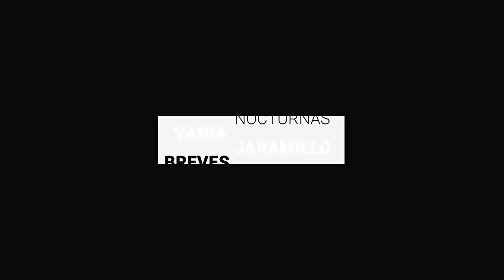Familia pide que asesinato de Ángel no quede impune | BrevesDeLaZona📰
Esto es LoMásDestacado que pasa en Guanajuato
- Dos días después, CNDH abre investigación por ataque a estudiantes de la UG
- Guanajuato alcanzó los 283 mil casos acumulados de COVID-19.